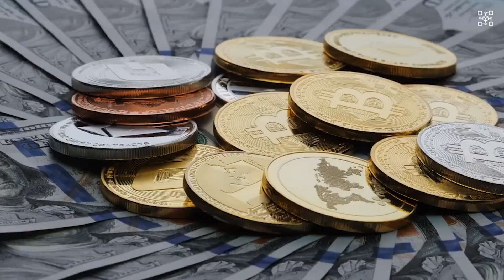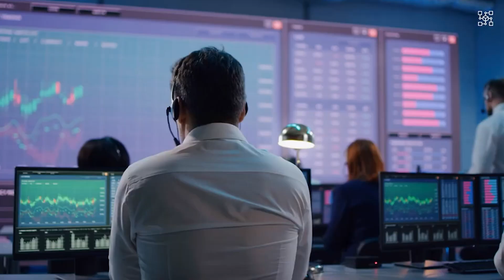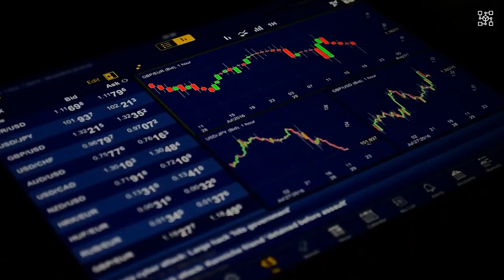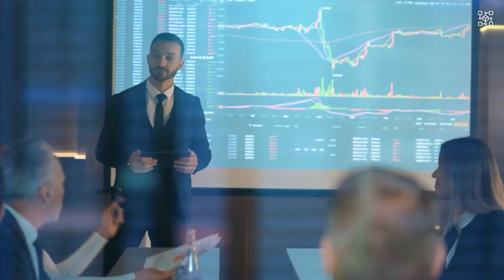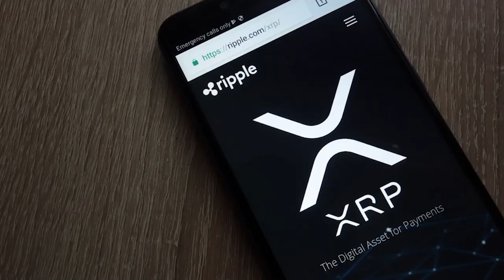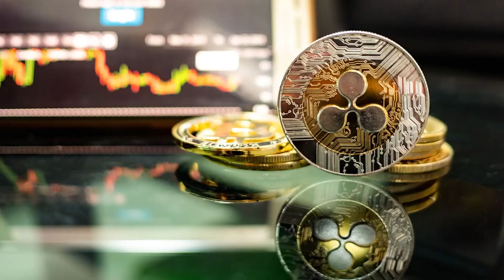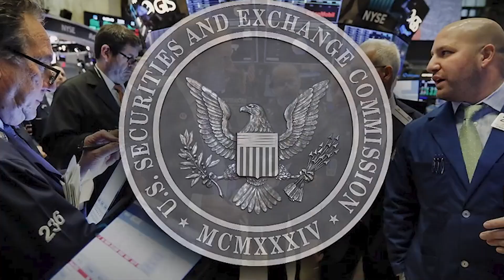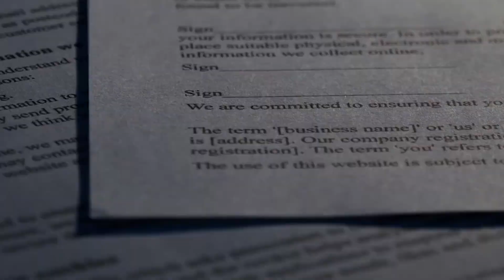COINBASE ACCIDENTLY SPILLED XRP SECRET! IF YOU ARE HOLDING 50 XRP TOKENS YOU NEED TO SEE!!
Here’s a complete tutorial on how to use and follow my bots:

1.

2.

3.

4.

5. For help write me on Discord or Telegram